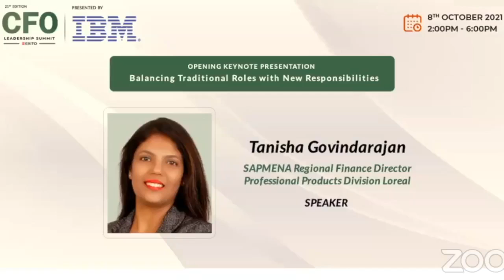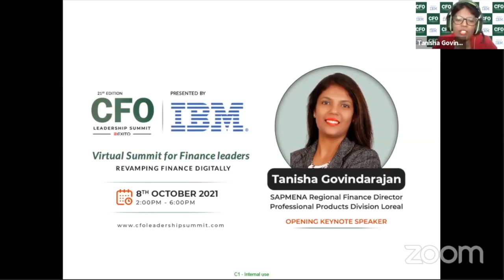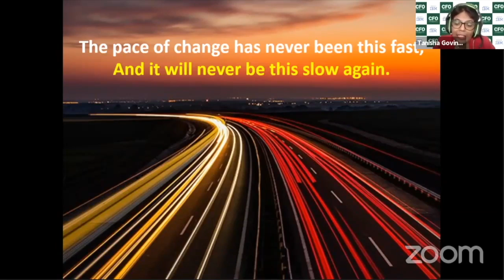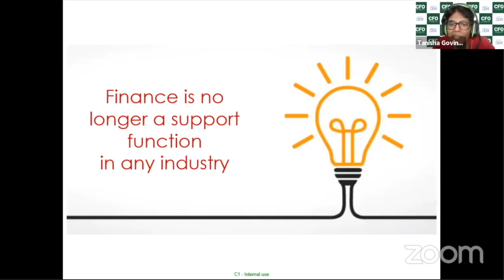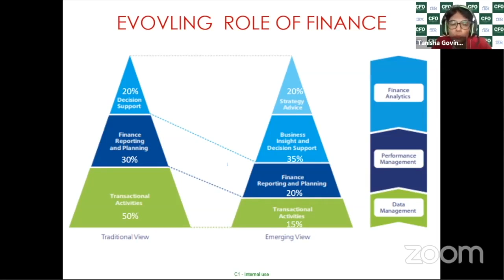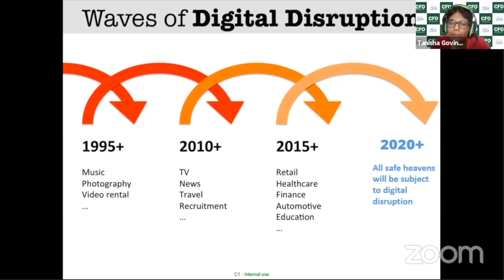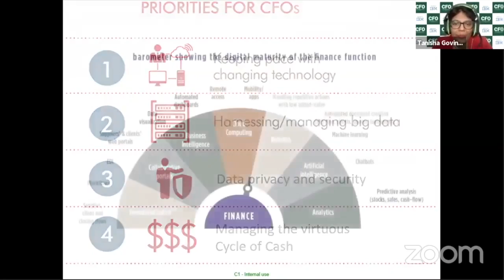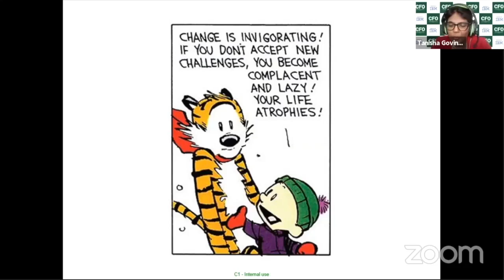Balancing Traditional Roles with New Responsibilities | Keynote Presentation 1| Virtual Event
Watch the Full Keynote Presentation on  " 𝐁𝐚𝐥𝐚𝐧𝐜𝐢𝐧𝐠 𝐓𝐫𝐚𝐝𝐢𝐭𝐢𝐨𝐧𝐚𝐥 𝐑𝐨𝐥𝐞𝐬 𝐰𝐢𝐭𝐡 𝐍𝐞𝐰 𝐑𝐞𝐬𝐩𝐨𝐧𝐬𝐢𝐛𝐢𝐥𝐢𝐭𝐢𝐞𝐬 " by Tanisha Govindarajan, SAPMENA Regional Finance Director - Professional Products Division, Loreal at the 21st Edition of the CFO Leadership Summit which took place on 8th October, 2021 presented by IBM.

REVAMPING FINANCE DIGITALLY

An Event by Exito Media Concepts